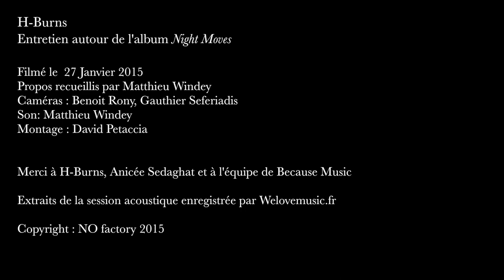H-Burns : Interview 2015 - Partie 1/3